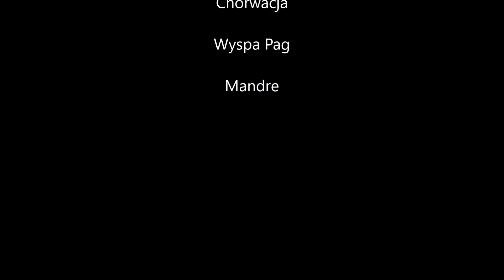Chorwacja - znaleźliśmy słodziutkiego kotka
Jechaliśmy na rowerach pasażem i zobaczyliśmy tego słodkiego kotka.